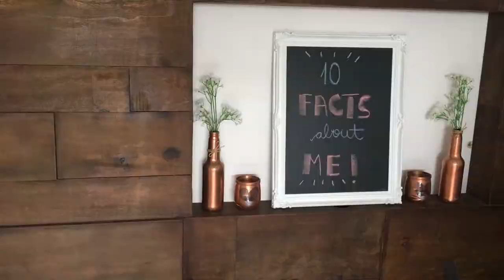10 fatos sobre mim IN ENGLISH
Hi, people! Fiz esse vídeo para vocês, que amam o inglês britânico, praticarem um pouco o listening. Hope you like it!